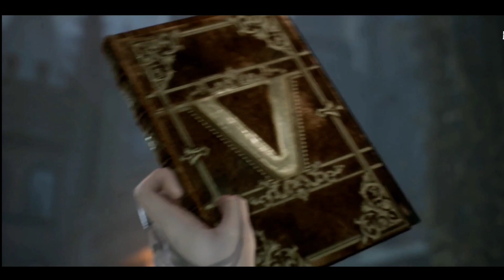V Trailer Showcase - Devil May Cry Peak of Combat 2.1 CN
Game: Devil May Cry Peak Of Combat
Version: 2.1 CN
Apps : 4399
Size: 6,2Gb
Online/Ofline: Online

⛔For Global Beta is Closed server!
The office has closed its doors!
The Open Beta Test has come to an end! Thank you for Clearing the world from the demons' presence!